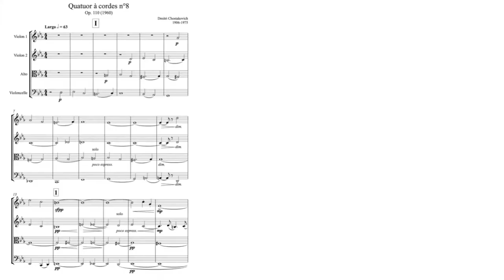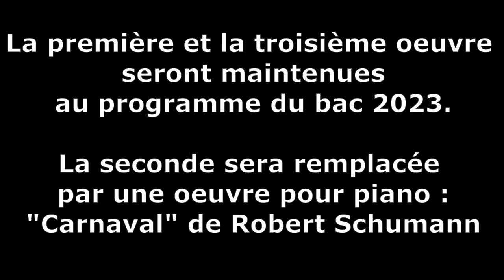Les 3 oeuvres au programme du bac 2022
Lycée Léonard Limosin
Extraits de concerts 2020